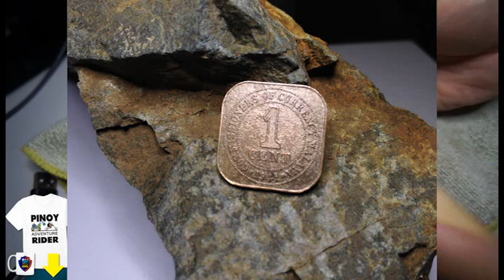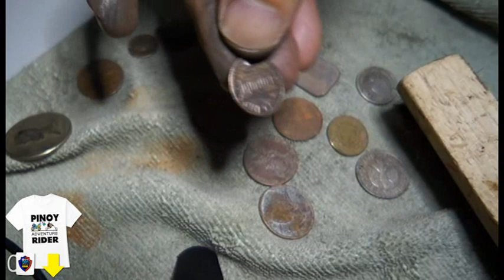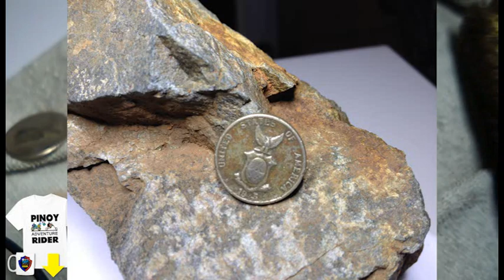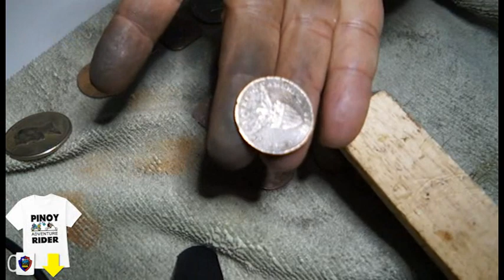NAHUKAY KO TO SA LIKOD BAHAY!